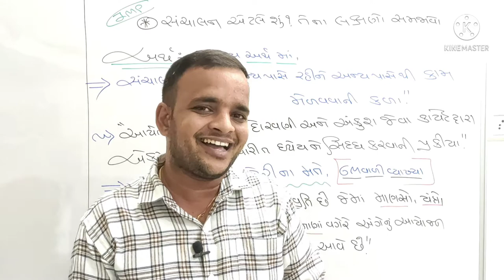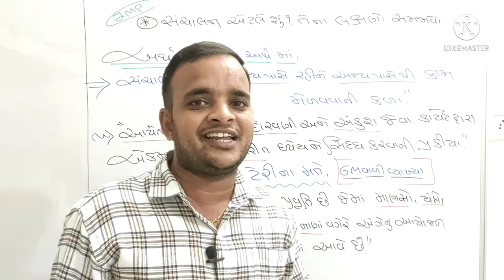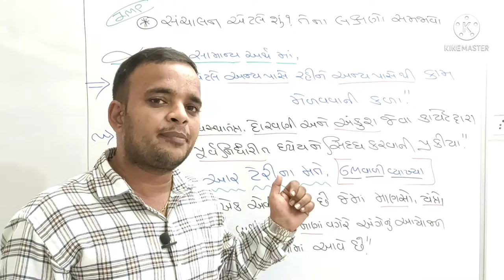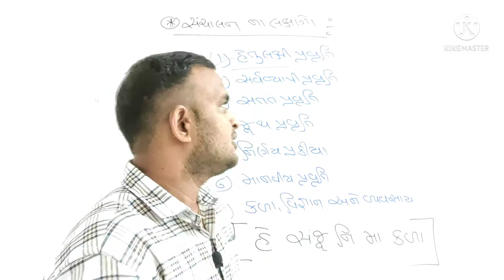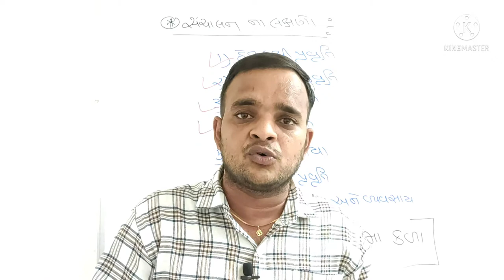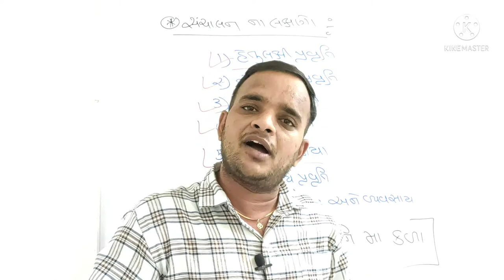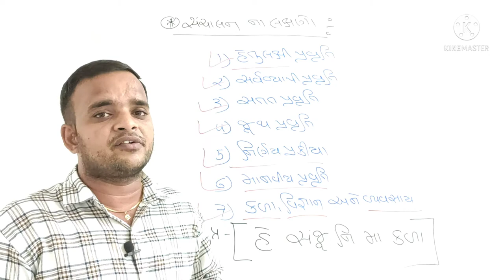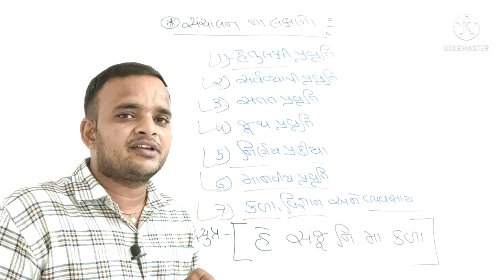ધોરણ #12-પ્રકરણ 1 સંચાલન નો અર્થ અને તેના લક્ષણો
પ્રકરણ-૧ સંચાલન ભાગ-૨